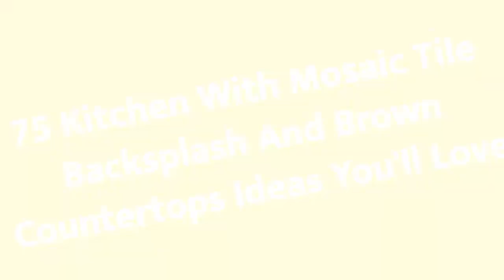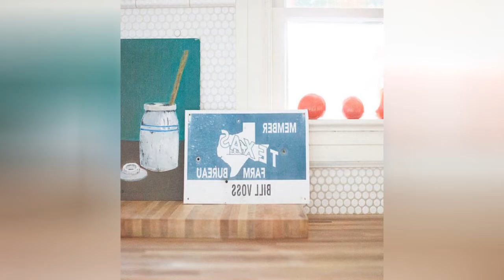75 Kitchen With Mosaic Tile Backsplash And Brown Countertops Design Ideas You'll Love 🟡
0:00:00 - Intro
0:00:12 - Kitchen With Mosaic Tile Backsplash And Brown Countertops Design Ideas You'll Love: Inspirations 1 to 25
0:03:03 - Kitchen With Mosaic Tile Backsplash And Brown Countertops Design Ideas You'll Love: Inspirations 26 to 50
0:06:07 - Kitchen With Mosaic Tile Backsplash And Brown Countertops Design Ideas You'll Love: Inspirations 51 to 75